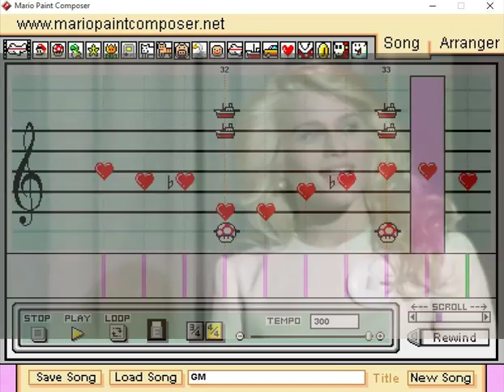Grandi Magazzini - Mariopaint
Ah, ecco l'uscitaah!